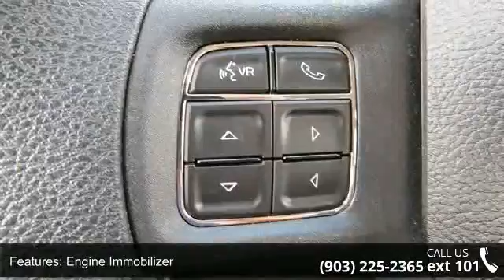2014 Ram 1500 SLT Quad Cab - Sulphur Springs Dodge - Sulp...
HEMI 5.7L V8 Multi Displacement VVT, ABS brakes, Alloy wheels, Compass, Electronic Stability Control, Heated door mirrors, Illuminated entry, Low tire pressure warning, Remote keyless entry, and Traction control. Great minds think alike. You were thinking of a great 2014 Dodge Ram 1500 at a wonderful price, and I just delivered. It's almost a little scary. Life is full of disappointments, but at least this superb Dodge Ram 1500 will always be there for you and never let you down. We are everyday people treating our customers like family! We will ship to anywhere in the US!